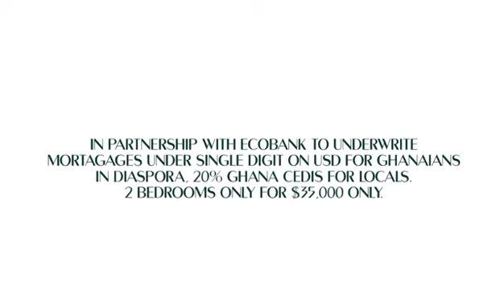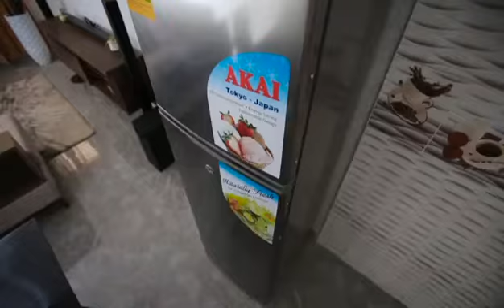U.S.$35,000 2-Bedrooms, One Bathroom For $ale In Ghana On Lake Brothers Music Video Channel Promo.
U.S.$35,000 Homes For $ale In Ghana, West Africa. Promotion & Marketing On
Lake Brothers Music Video Channel.

Love Groove Music Publishing Company BMI USA Global Brand.